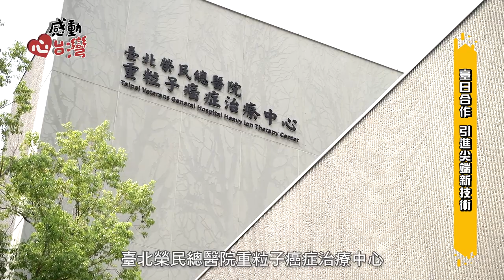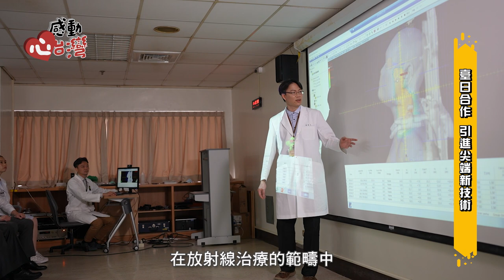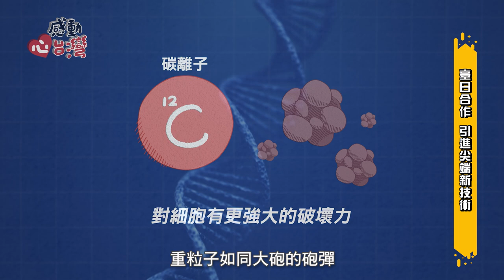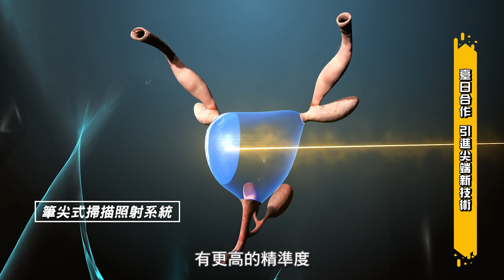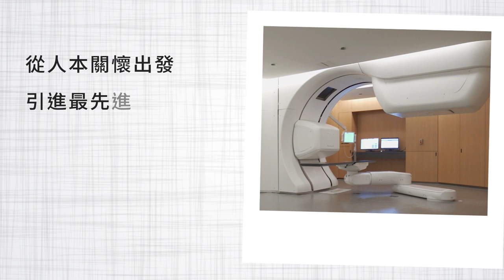感動心台灣 臺北榮民總醫院重粒子癌症治療中心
臺北榮民總醫院
重粒子癌症治療中心
臺北榮總正式啟用國內第一座重粒子癌症治療中心，第一階段收治對象以肝癌、肺癌、頭頸癌等六種癌症為主。北榮重粒子癌症治療中心為臺灣首座、全世界第十四座，為臺日醫療合作的重要里程碑。以往國內患者須飛到日本接受重粒子治療，現在在北榮就可以接受此項醫療服務。